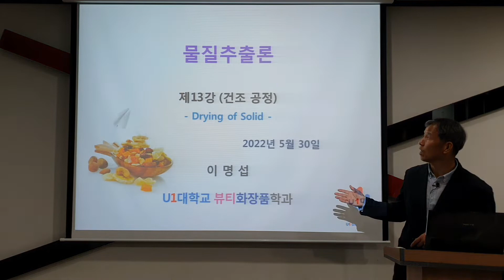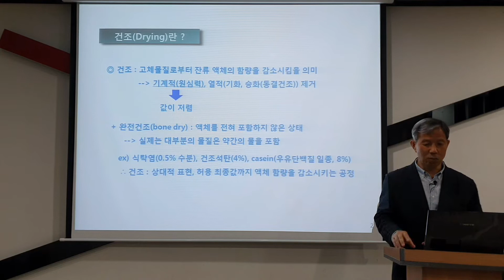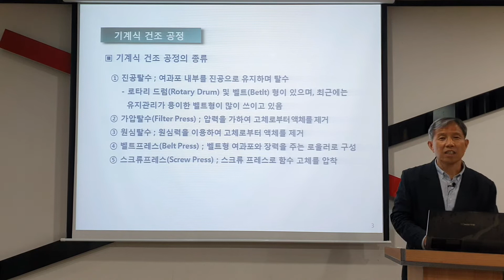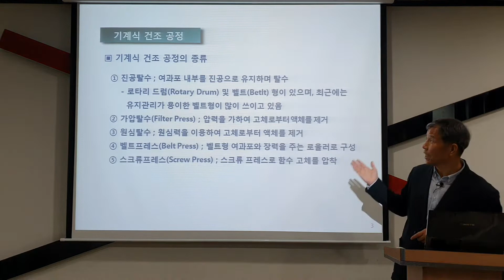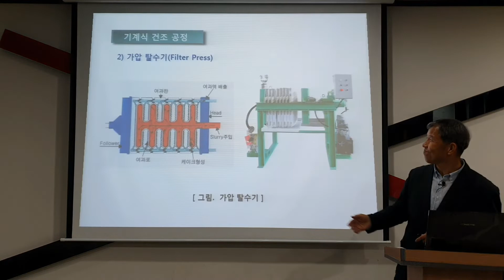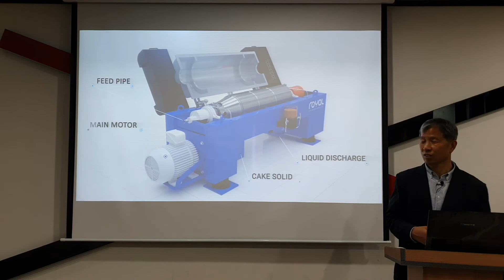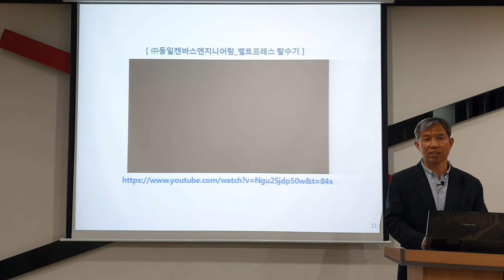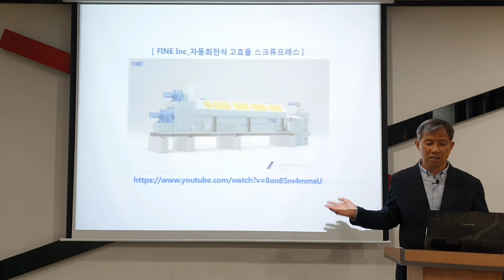물질추출론_13강-1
본 영상은 "물질추출론" 교과 내용의 13주차 강의 1차시에 대한 수업 내용으로  고체 중에 포함되어 있는 수분의 제거라는 측면에서 건조와 관련된 다양한 공정에 대한 이론적 부분과 원리를 학습한 것입니다.
특히 금번 강좌는 기계적인 분리를 통한 탈수 과정에 대하여 다양한 공정 및 기계장치에 대하여 살펴본 수업내용의 동영상  촬영본입니다.

영상의 시청 및 구독은 무료입니다.  시청 후에는 '구독' 버튼을 꼭 눌러주세요 !
아울러 '알람 설정' 과 '좋아요' 도 부탁드립니다.  감사합니다 !!  ^.^